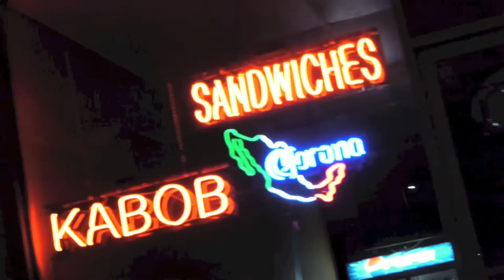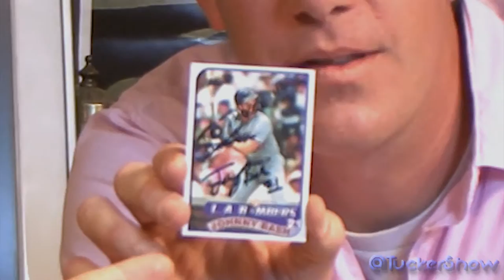Cicada! ... The Movie's Jeffrey Kent! | The Tucker Maloney Show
I saw a cockroach in the garage last June so naturally, we haven't gone in there for 4 months. Even when we did, we made sure to bring bug killing expert Jeffrey Kent, from the upcoming movie Cicada!

Fyona has also taken a more active role in the show.

Cameras: David Groves, David Mickler
Announcer: Ashandra McConnell
Johnny Vallone: Johnny Vallone